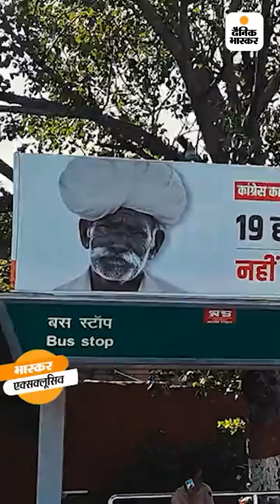भाजपा के किसानों के जमीन नीलामी वाले पोस्टर पर विवाद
विधानसभा चुनावों से पहले भाजपा की ओर से ‘नहीं सहेगा राजस्थान’ अभियान चलाया जा रहा है। कुछ दिनों पहले अभियान में भाजपा ने किसानों से जुड़ा एक पोस्टर जारी किया था।पोस्टर पर लिखा था- 19 हजार से अधिक किसानों की जमीनें नीलाम, नहीं सहेगा राजस्थान…। इस पोस्टर पर एक किसान का फोटो भी लगा है। उसी किसान ने दावा किया है कि बिना इजाजत उसका फोटो इस्तेमाल किया गया है।